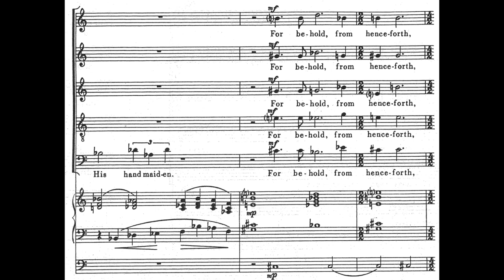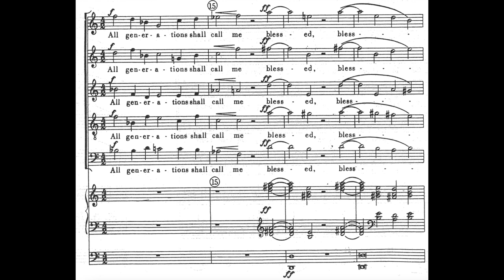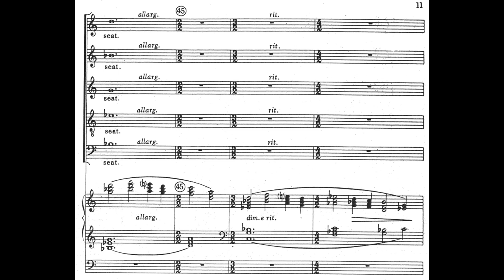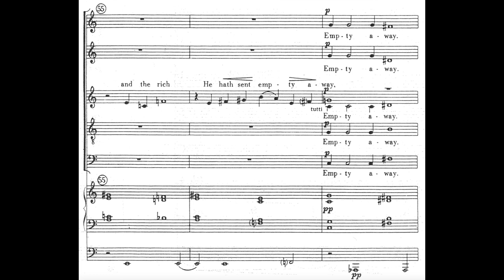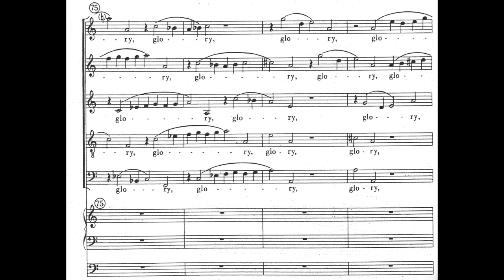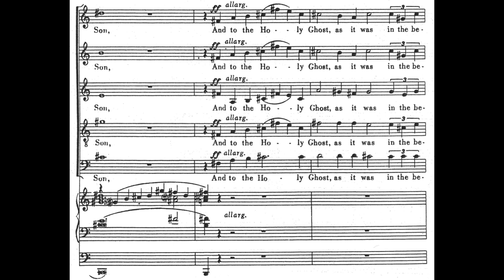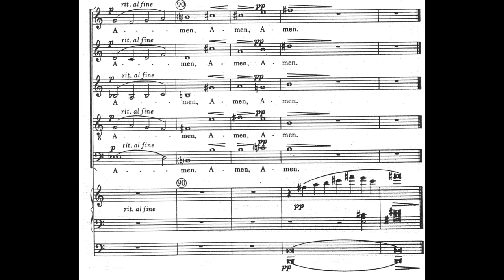Ruth Gipps - Magnificat (score video)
Sung live by the choir of Gloucester Cathedral under the direction of Adrian Partington.